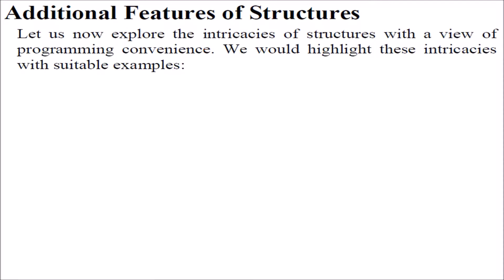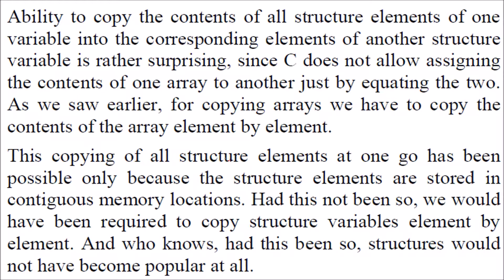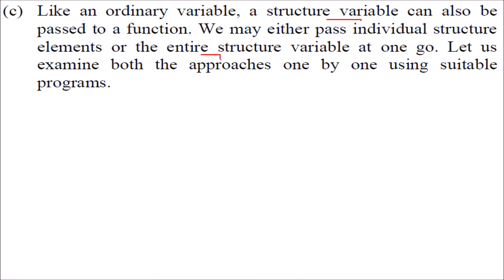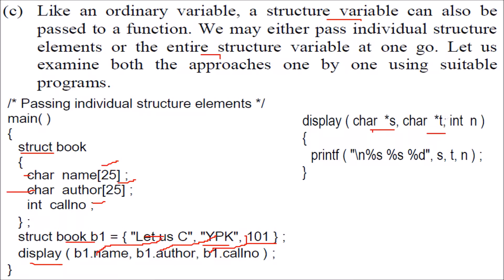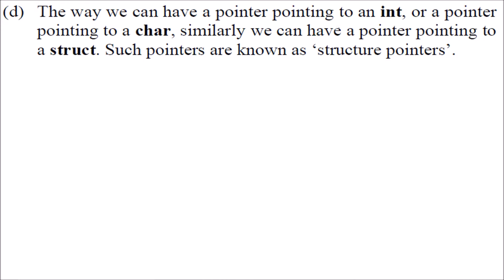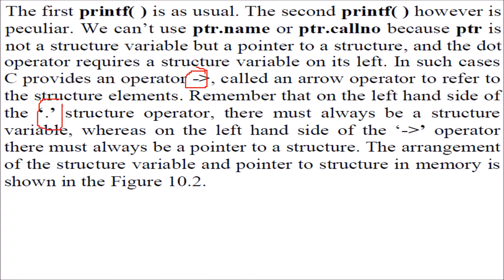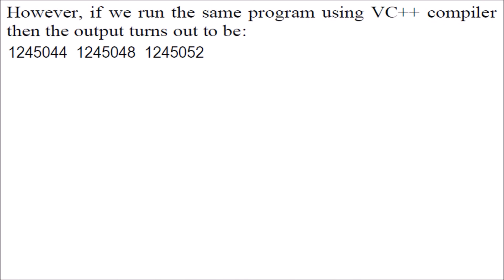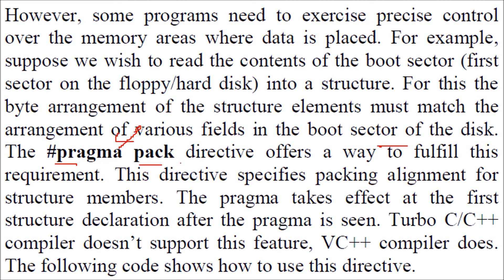Features of Structures in C Programming IN HINDI